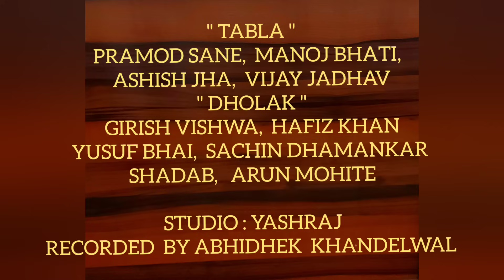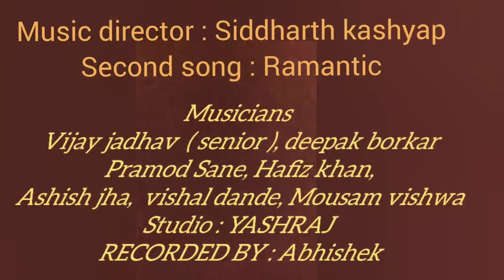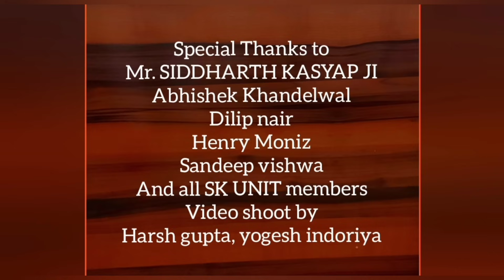Girish vishwa Recording at YASHRAJ studio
Bollywood Music Percussion and Dholak Player

Like it and if you Do Then
Girish Vishwa YouTube Channel

StayTuned

Girish Vishwa:)

Thankyou God Bless You all🙌